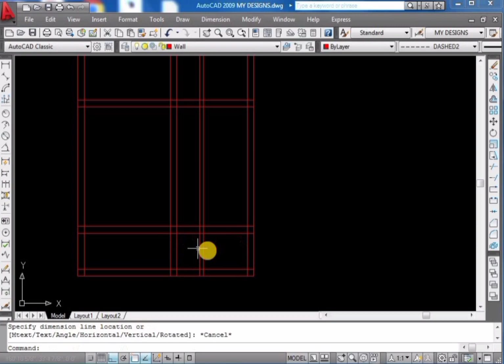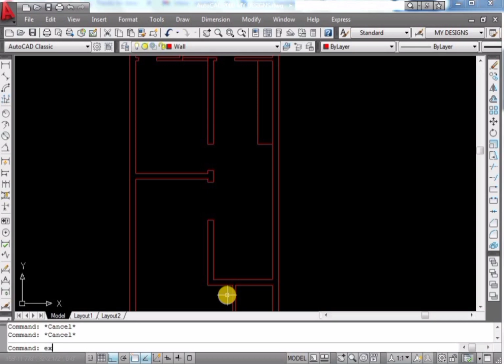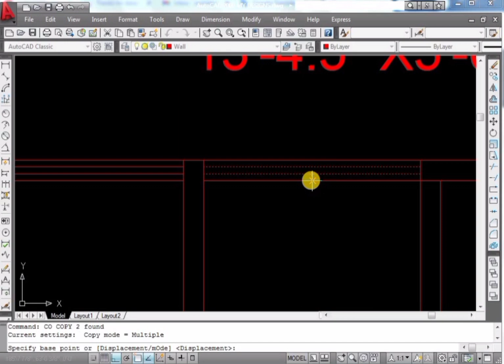Floor Plan Design Method || How I Design House Plan In AutoCAD || Learn With Muhammad Toheed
Assalam.O.Alaikum:
Welcome to Learn With Muhammad Toheed.This video is about Floor Plan Design Method || How I Design House Plan In AutoCAD || Learn With Muhammad Toheed with easy and professional method .Like  Share & SUBSCRIBE Learn With Muhammad Toheed For Learn With Muhammad Toheed, Muhammad Toheed, Toheed, AutoCAD Complete Course, Technical Information, Civil Engineering Information, Modern House Plans, Make Money Online, Freelancing Course, Fiverr Course, Upwork, Freelancing Course, freelancing kya hai, freelancing skills, Fiverr Course, how to earn money online, Zameen ki emails ka tarika, how to earn money online without investment, AutoCAD Course 2023, make money with AutoCAD, land plot information and more useful skills & videos.